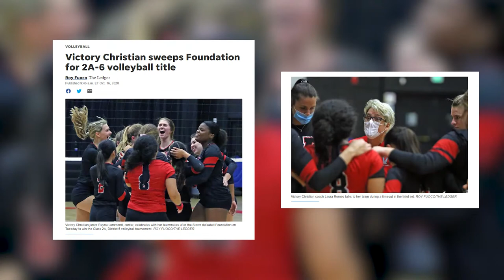Athlete Spotlight: Rayna Lemmond from Victory Christian Academy